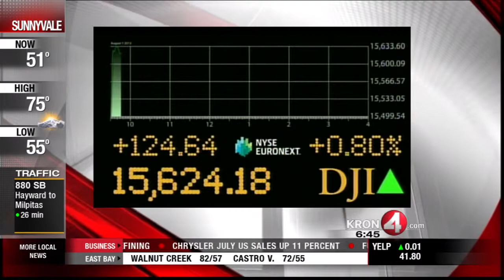Thursday Market Update with Rob Black